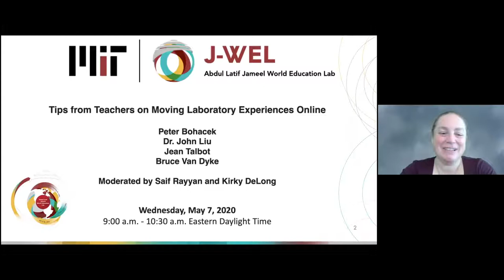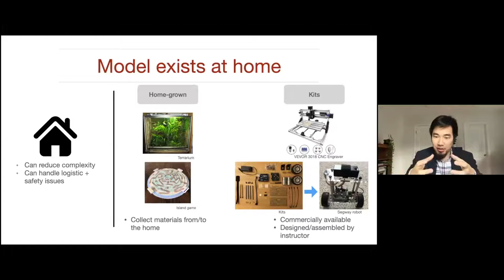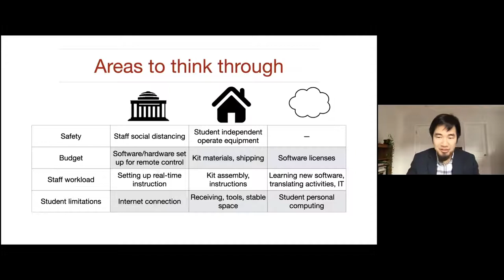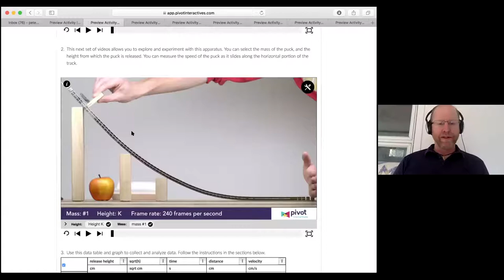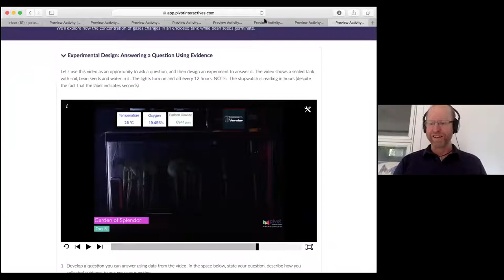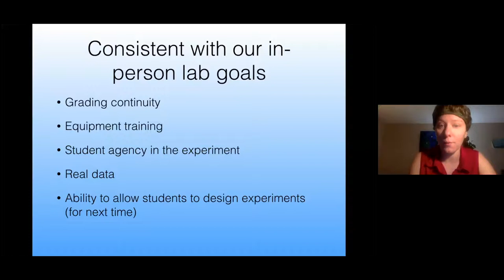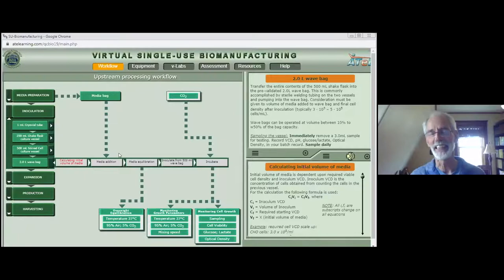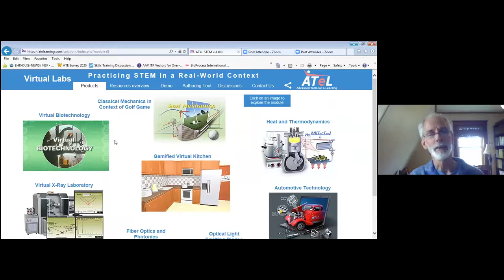Tips from Teachers on Moving Laboratory Experiences Online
In response to the Covid-19 pandemic, many schools and universities are moving their instruction temporarily online. One of the approaches taken by teachers is to move their face-to-face instruction to live online sessions, and facing challenges to maintain the same level of interaction as in physical classrooms. One of the most challenging aspects of teaching remotely is transforming in-person laboratory experiences, redesigning them to be done by students from home or substituting them with more limited learning experiences. During this webinar, you'll hear from experienced teachers and leading experts about effective strategies for dealing with this challenge, as well as how to implement them.

Our speakers explore examples related to physics, biology, and mechanical engineering. They examine a wide range of strategies, such as using simulations and videos to create a virtual laboratory experience, using remotely controlled laboratories to collect data and perform experiments, and creating project-based activities with or without pre-assembled kits. The context is applicable to a wide range of STEM-related courses at the high school and university levels.

Audience: STEM teachers at the high school and university level.

Speakers
Peter Bohacek
Co-Founder
Pivot Interactives

John Liu
Lecturer & Fellow of the MITx Digital Learning Laboratory
Massachusetts Institute of Techhnology

Jeannie Talbot
Physics Lab Manager
University of La Verne

Bruce Van Dyke
Founder & Chair, Good Manufacturing Practice Program
Quincy College Biotechnology